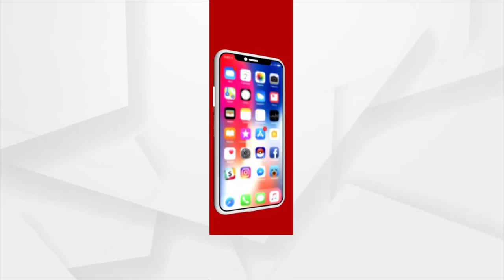Bhubaneswar: Lewd MMS suspected to be the reason behind the Murder of Cameraman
ମର୍ଡର_ପଛରେ_ଥିଲା_କି_ନିଉଡ଼_MMS
ମେମୋରୀ_କାର୍ଡରେ_ଥିଲା_କି_ବ୍ଲୁ_ଫିଲ୍ମ
ସଂପୂର୍ଣା ୱେବ ମିଡ଼ିଆର କ୍ୟାମେରା ମ୍ୟାନ ମାନସ ସ୍ବାଇଁଙ୍କ ମର୍ଡରକୁ ନେଇ ସାମ୍ନାକୁ ଆସୁଛି ନୂଆ ନୂଆ ତଥ୍ୟ । ଚାନ୍ଦବାଲିରୁ କିଡନାପ...ଭୁବନେଶ୍ୱରରେ ମର୍ଡର । ମର୍ଡର ପଛରେ ଥିଲା ସିକ୍ରେଟ ଫୋଟୋ ଓ ଭିଡି଼ଓ ସାଙ୍ଗକୁ ଥିବା ମୋଟା ଅଙ୍କର ଟଙ୍କା କାରବାର